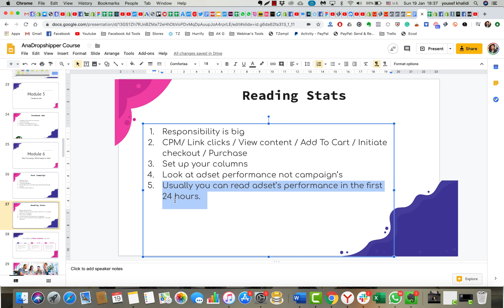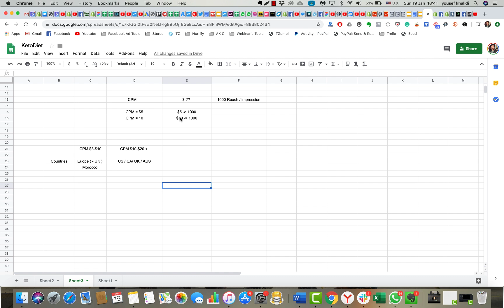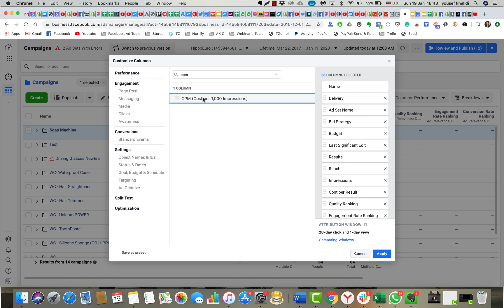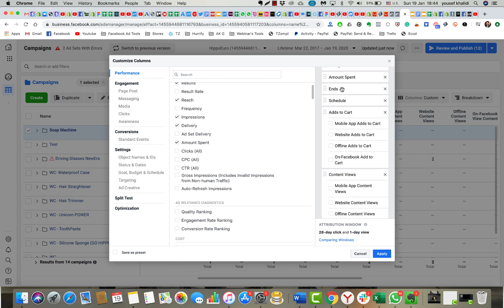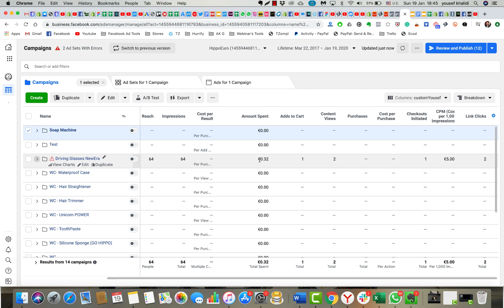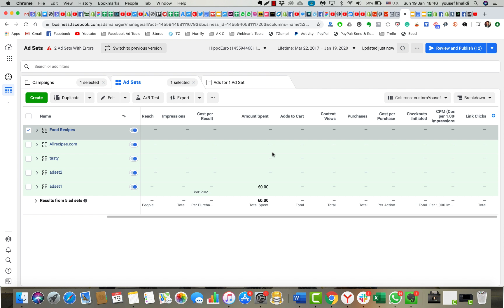Video 20: Reading Stats Part1 ( Cpm & Columns )